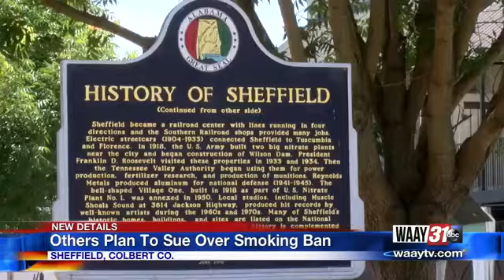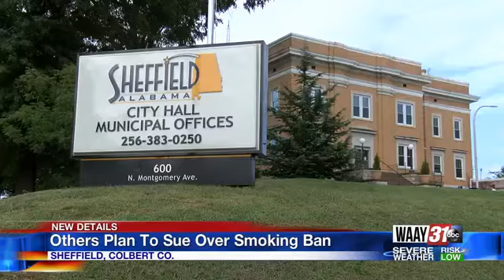Others plan to sue over smoking ban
Waay-31's Breken Terry shows us how others hope to jump in on a lawsuit over the Sheffield smoking ban.